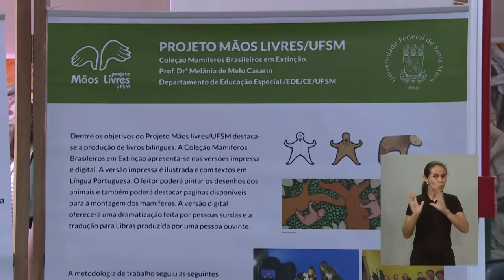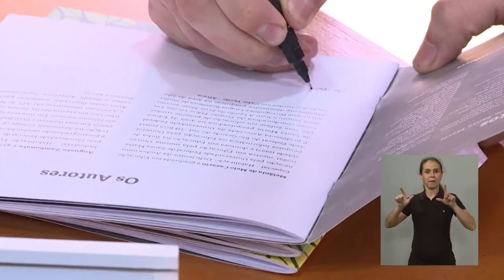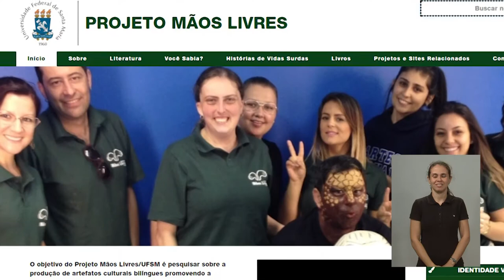2ª Mostra de Produções Culturais Surdas - Acontece na UFSM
Que tal conhecer a história dos mamíferos brasileiros em extinção e uma série de produções audiovisuais bilíngues da UFSM? Na 2ª Mostra de Produções Culturais Surdas do Projeto Mãos Livres - CE/UFSM, a comunidade conheceu a nova Coleção de Livros e um Site repleto de informações que promovem a construção do conhecimento da população surda brasileira. 📖📚✌🙌👍🤚
A UFSM - Universidade Federal de Santa Maria é destaque nacional na inclusão de alunos (as) surdos (as) no ambiente acadêmico. Vem com a gente conhecer um pouco destas produções.